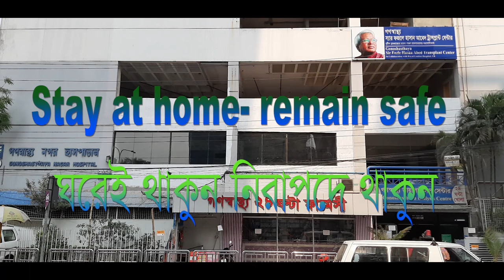INVENTION OF CORONA KIT by GK গণস্বাস্থ্য কেন্দ্রের করোনা কিট উদ্ভাবন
INVENTION OF CORONA KIT by GK গণস্বাস্থ্য কেন্দ্রের করোনা কিট উদ্ভাবন Video is Created by Mohammed Shawkat Ali ( Dr. Arman), making Video since 1980, Professor of Forensic Medicine (Gonoshasthaya Samaj Vittik Medical College) & Law at GONOBISWABIDYALAY (PEOPLES UNIVERSITY). Also working in field of telemedicine & Innovative Research.